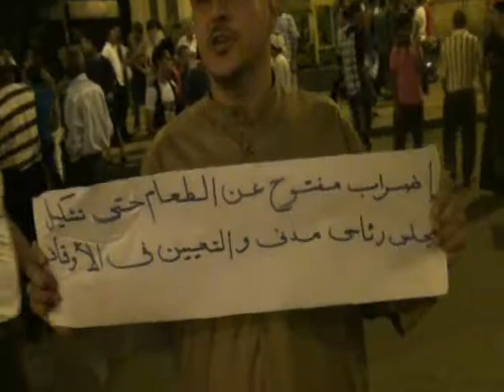أحد المتظاهريين يقرر إعتصامه حتى تشكيل مجلس رئاسى مدنى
قامت مسيرة من ميدان التحرير قرابة الساعة الثامنة مساءاً و كانت متوجهة إلى وزارة الدفاع للمطالبة بإسقاط المجلس العسكرى و تصدت لهم الشرطة العسكرية وأوقفتهم فى العباسية قبل وصولهم إلى الوزارة , فقرر أحد المتظاهريين إعتصامه حتى تشكيل مجلس رئاسى مدنى